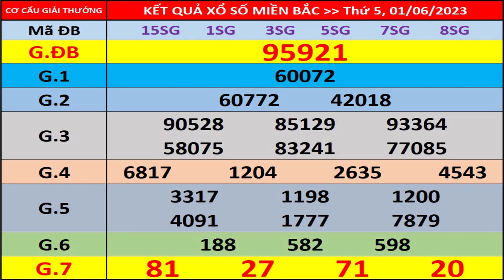Kết quả xổ số miền bắc hôm nay ngày 1/6/2023 - KQXS Hà Nội - XS Miền Bắc - XSMB - KQXSMB - XSHN